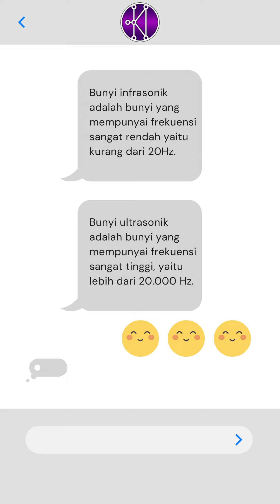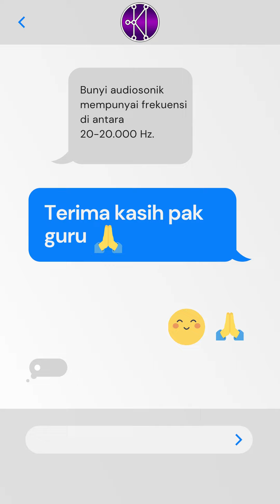Bunyi Apa yang Tidak Dapat Didengar Manusia? || Jenis-Jenis Bunyi || Tanya Jawab GKD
Jenis-jenis bunyi yaitu infrasonik, audiosonik, dan ultrasonik.